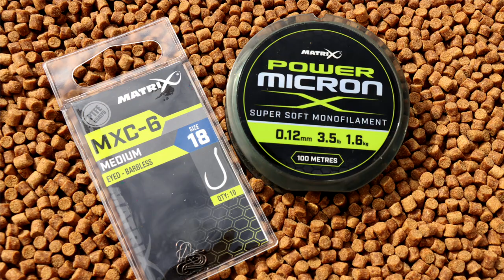SPRINGTIME PELLET SUCCESS! (WIN MORE ON HARD PELLETS!)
Matrix Brand Manager, Shaun Little explains why hard pellet fishing is the ULTIMATE method for catching carp, and F1's when the weather starts to warm up!